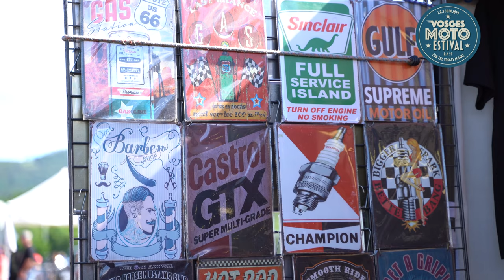Vosges Moto Estival 2019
En 2019 s'est tenu le Vosges Moto Estival à Saint Dié dans les Vosges.
J'étais présent pour capter tout ça.